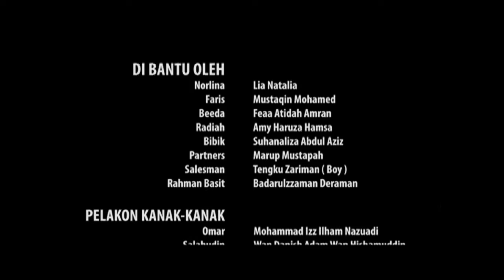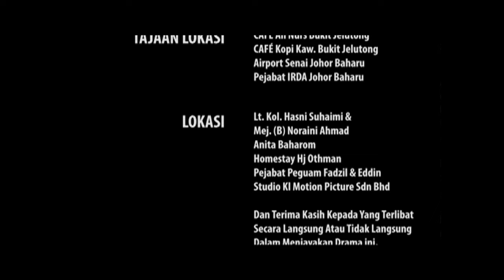Keluarga Iskandar Episod 5 [Episod Penuh]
Mengisahkan seorang ibu tunggal, Mak Jah dan kisah kehidupannya bersama lapan orang anaknya yang sudah dewasa.